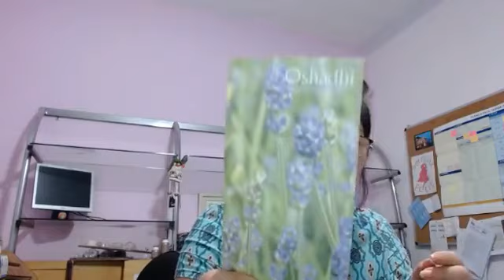O que o coronavírus trouxe de positivo em sua, vida?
Vários itens, como por exemplo:
- Salto tecnológico
- Meditação
- Arrumação da casa - Circula energia
- Menos consumismo
- Maior preocupação com a família
- Conexão entre as pessoas
- Home Office desmistificado
- Valorização da vida

Poste nos comentários o que mais encontrou de positivo nesta pandemia!

E sugira assuntos para discutirmos!

Beijos de longe!

Bia